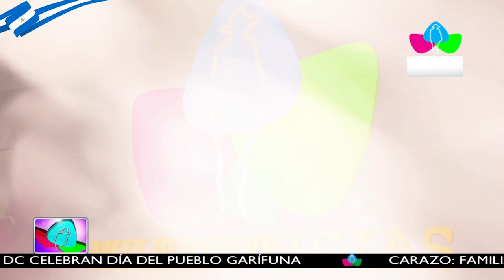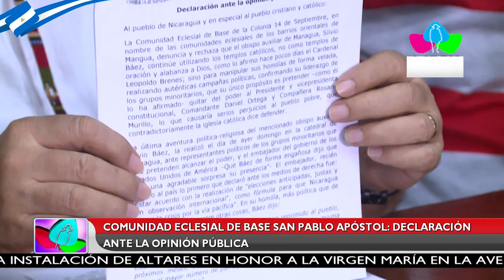Comunidad Eclesial de Base San Pablo Apóstol rechaza y condena acciones de Silvio Báez